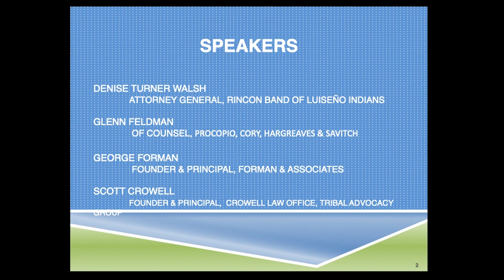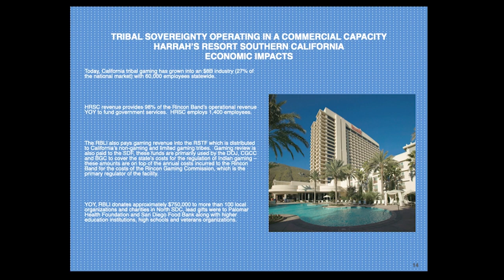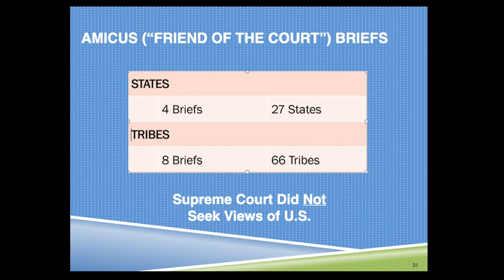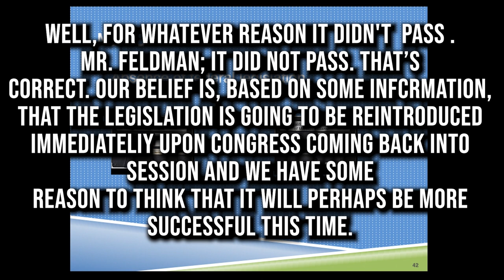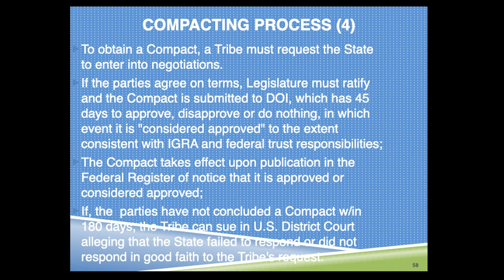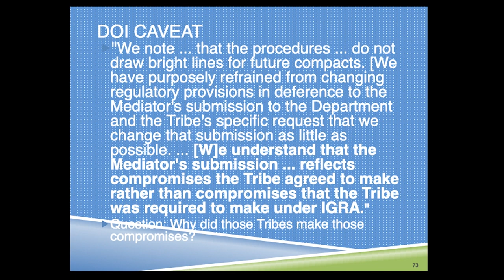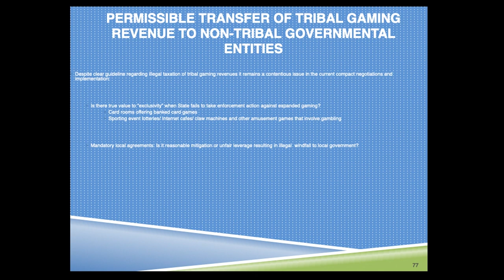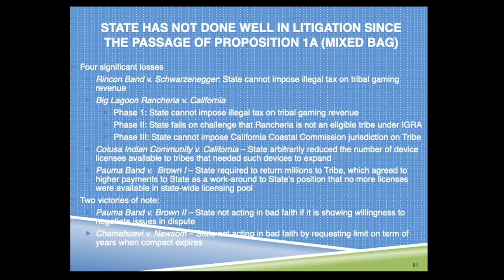Tribal Sovereignty 101 Workshop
CNIGA held a Tribal Sovereignty 101 Workshop for tribal leaders, tribal staff, and local elected officials deemed appropriate by tribes. The workshop provided a refresher on the basics of tribal law as it related to sovereign status, as well as a survey of the history of tribal government gaming in California.